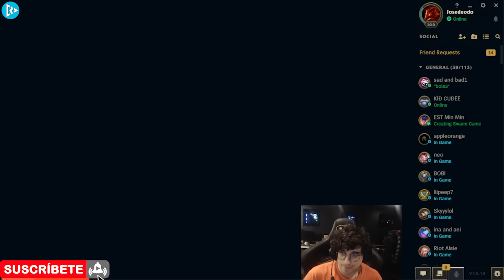Josedeodo Juega Yasuo Server "NA" Full Game Elo "Challenger" 1146 LP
Les dejo mis redes donde subire los videos y otras cosas